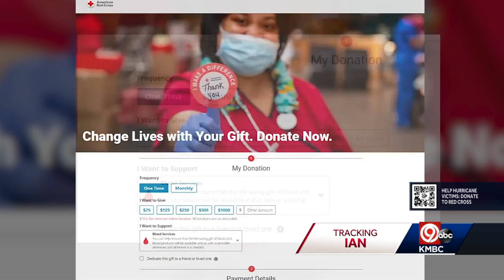Want to donate to hurricane relief? First, do your homework on the charity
Several charities are collecting donations to help those affected by Hurricane Ian. But how do you know the money you donate won't fall into the wrong hands? Not every charity that claims to help during these natural disasters is legitimate.